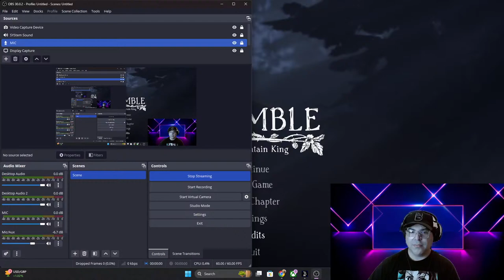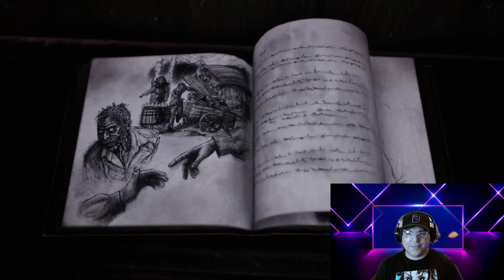Bramble is the childhood trauma at it's best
Rethinking telling my kids bed time stories with this one